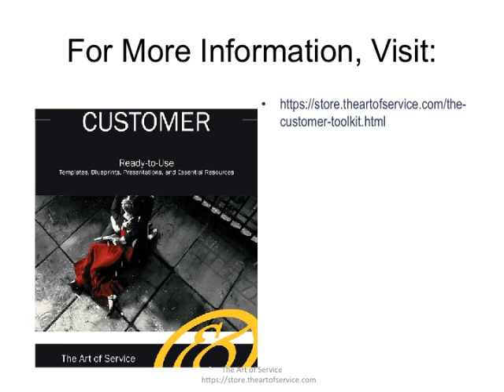The Customer Toolkit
This innovative set of documents and ready-to-use templates will provide you with a head start for both learning and applying of a Customer approach that meets today's standards.